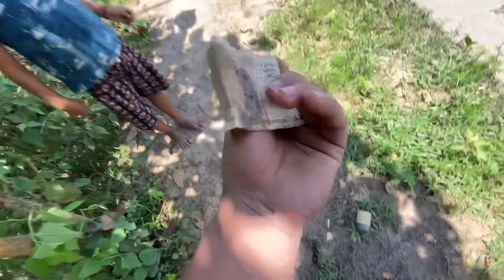Uuufff ma ase gorom jakhw jwngha mai gainaiyaosw